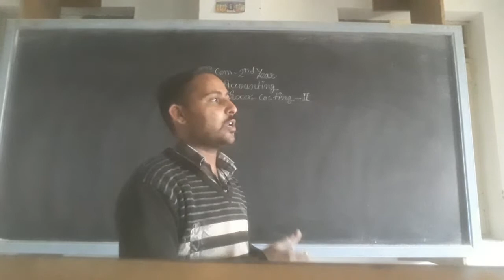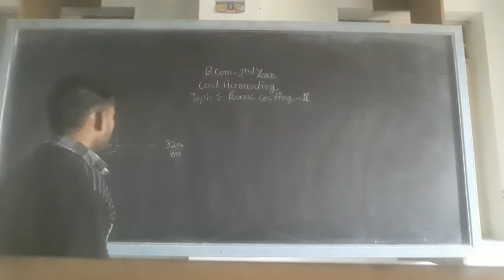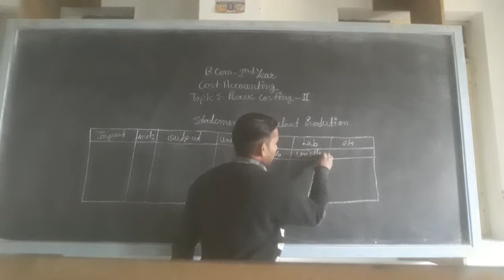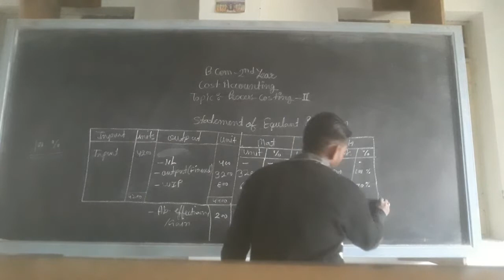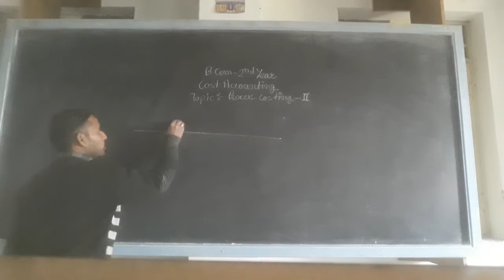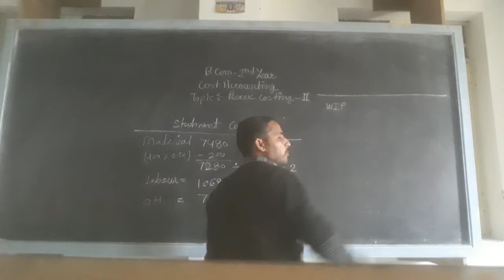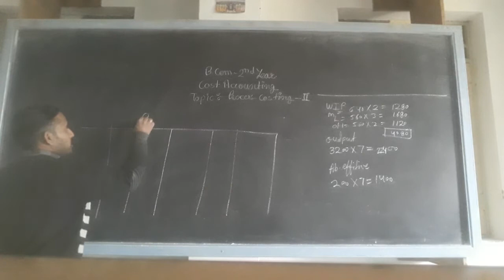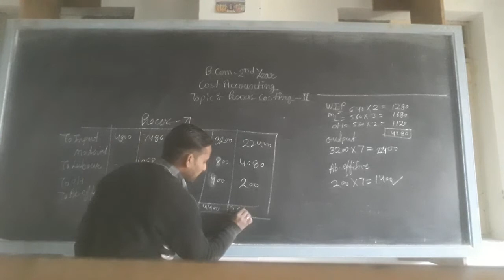B.COM 2ND YEAR COST ACCOUNTING TOPIC PROCESS -II